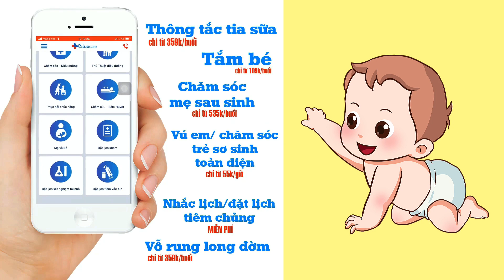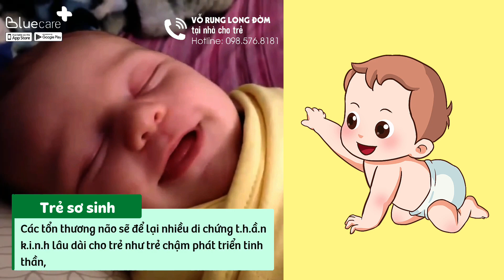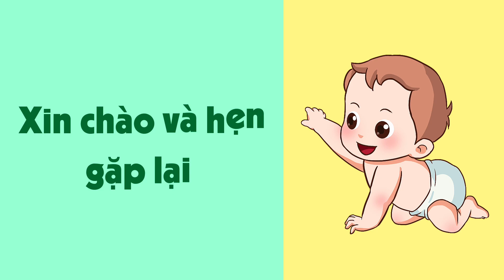5 kiểu chơi đùa đẩy con vào bẫy tử thần | Dạy con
5 kiểu chơi đùa đẩy con vào bẫy tử thần